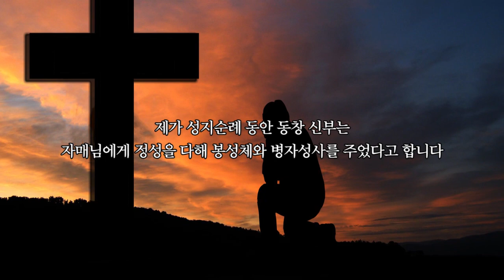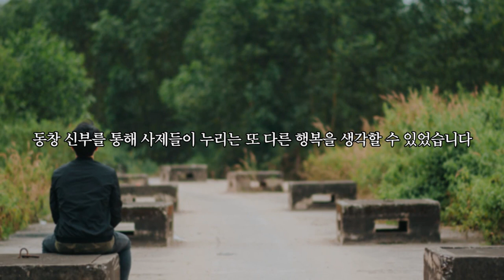함께 울어주는 이 | 이기헌 주교가 나누어 주는 진솔한 마음의 소리 | 바오로딸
사제 직무를 행하며
불행한 사람을 위해 눈물을 흘릴 줄 아는 사제는 행복합니다.